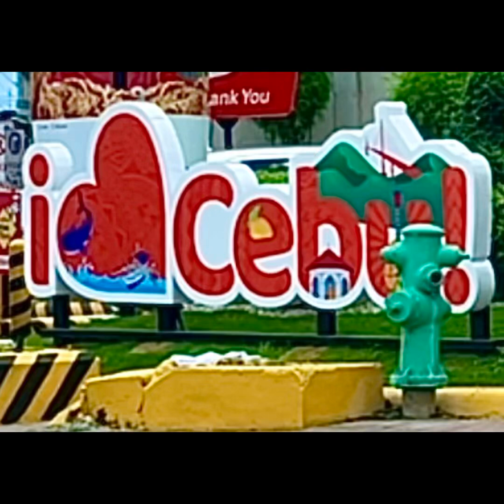/ MABUHAY / Luna Trip Live Tour 2024 / Luna Trip MTV / Music Travel Video